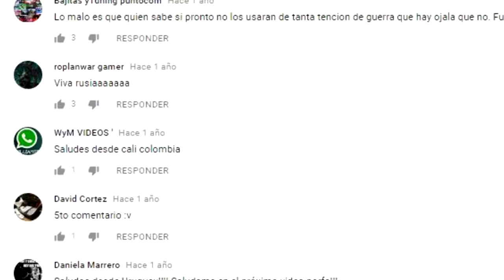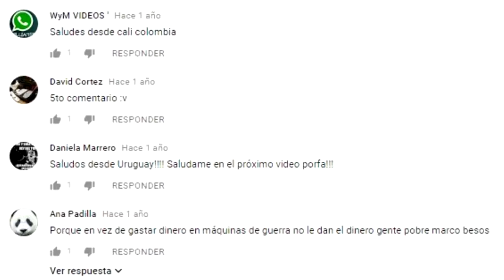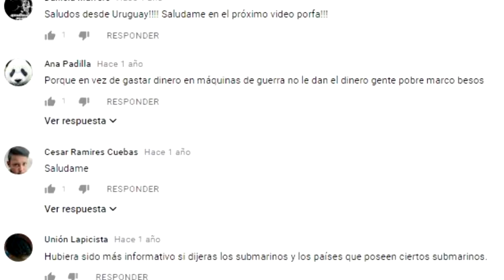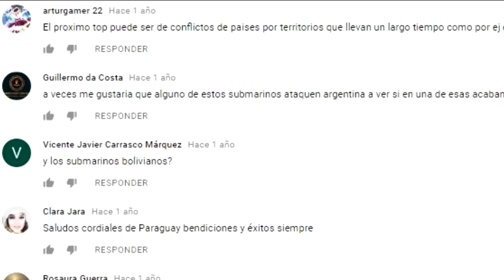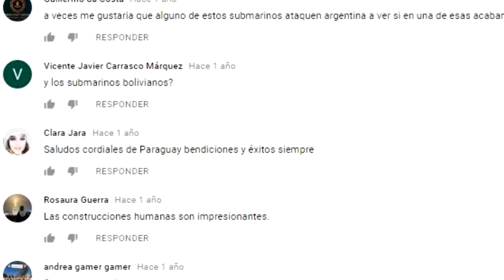TU LENGUAJE CORPORAL REVELA MUCHO DE TI, Y NO TE DAS CUENTA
LOS MEJORES TOPS, TOPS INTELIGENTES, CURIOSIDADES, LAS 6  TU LENGUAJE CORPORAL REVELA MUCHO DE TI, Y NO TE DAS CUENTA